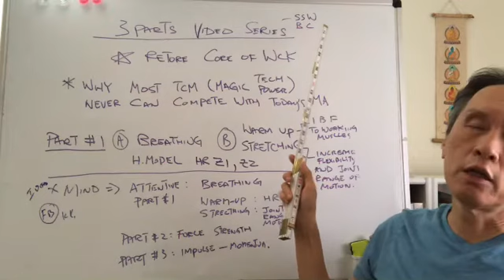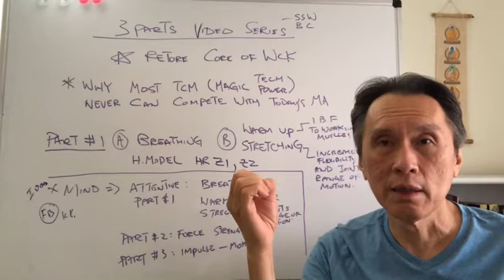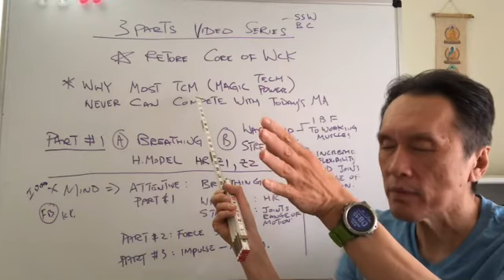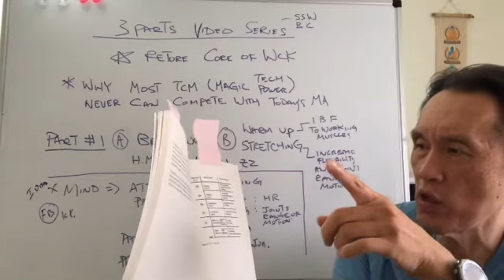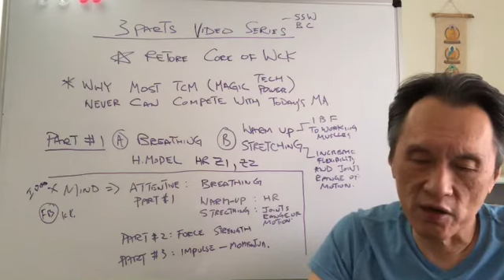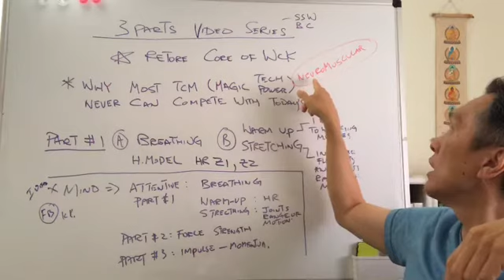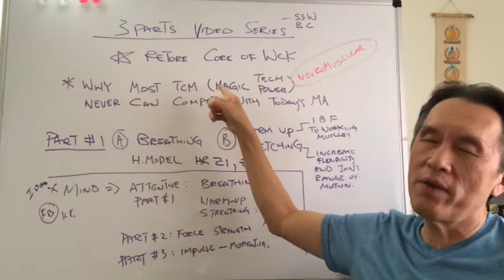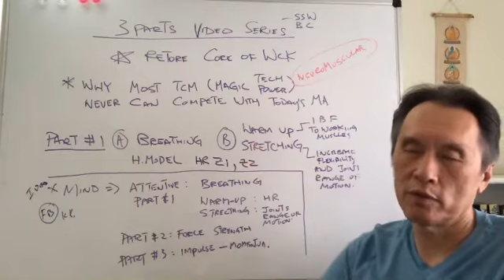Platform 2020: Why Wing Chun works or not working; the 3 part body mechanics development series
What is soft? That’s just flexible and joint to join stretching. Soft doesn’t solve the problem without the strength and impulse momentum.
What is internal? That’s just breathing.
What is mind power? That’s just paying attention
What is fajin? That’s just how to use strength.

None of these have any magic at all and can be learn in hours.
But Those still not solving the sparring requirement problem because one still can’t move in high speed.